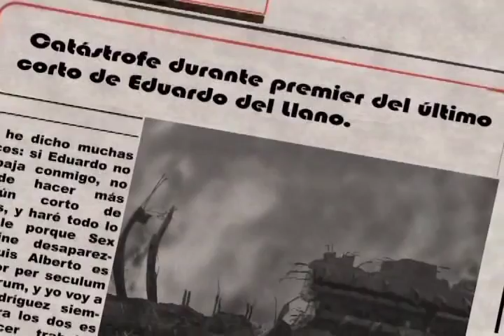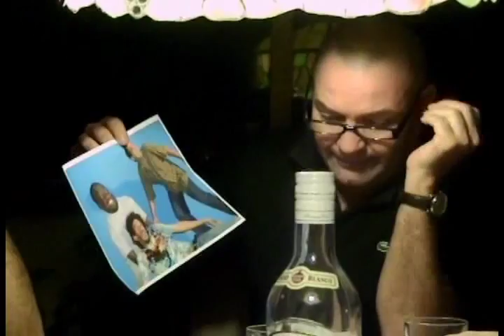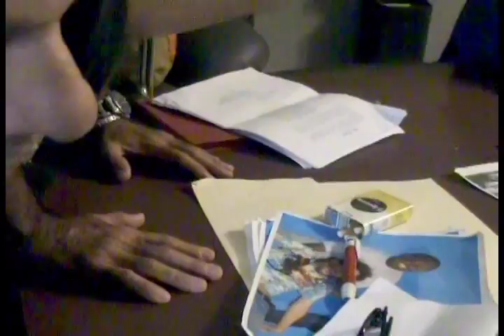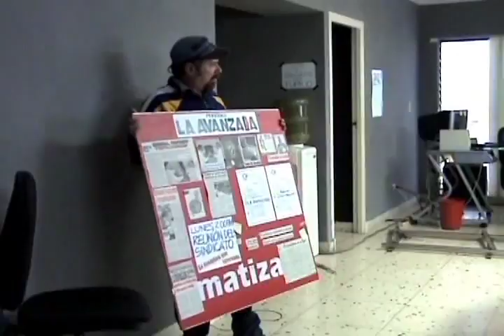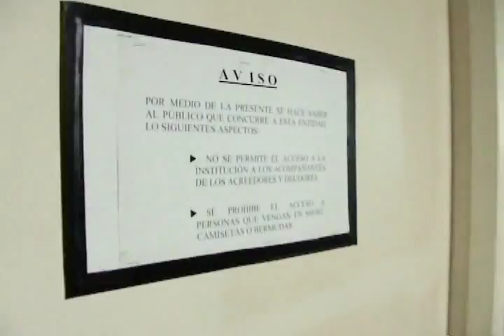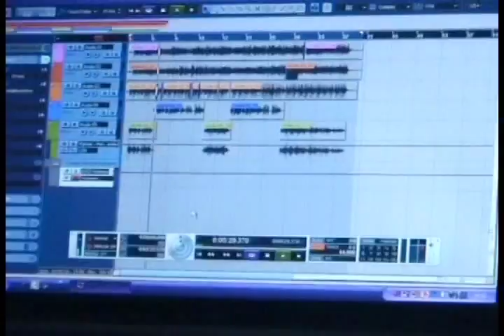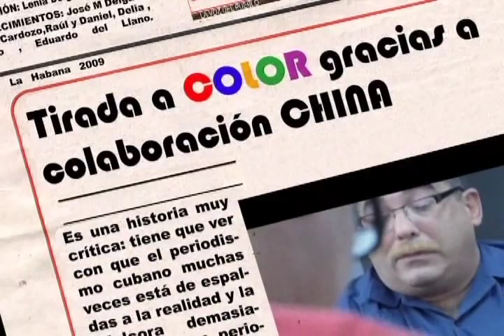Making de Brainstorm 2009, con protagonistas de los cuentos de Nicanor O'Donnell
Brainstorm muestra cómo se confecciona un periódico. El making-of de Brainstorm muestra cómo se confecciona un corto de Nicanor.